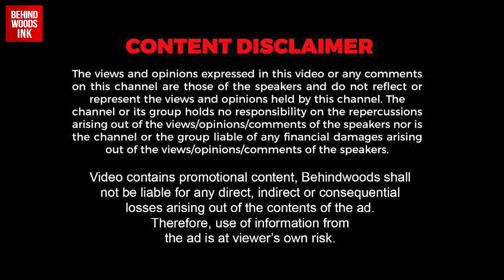വിവാഹത്തിന് ശേഷം ഹണിമൂൺ ആഘോഷിക്കാൻ നയൻതാരയും വിഘ്‌നേഷും തായ്‌ലൻഡിൽ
എന്റെ നായികക്കൊപ്പം  തായ്‌ലൻഡിൽ : നയൻതാരയും വിഘ്‌നേഷും ഹണിമൂൺ ആഘോഷത്തിൽ

പെരുമ്പാമ്പിനെ കഴുത്തിൽ ചുറ്റി കലാജോലികൾ ചെയ്യുന്ന പെൺകുട്ടിയും പാമ്പും കൗതുകമാകുന്നു  | Snake girl